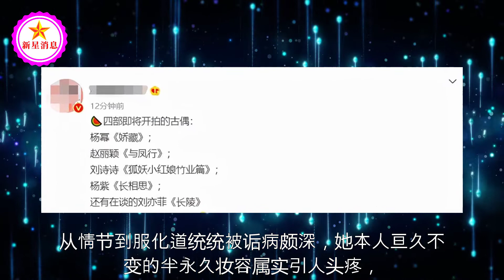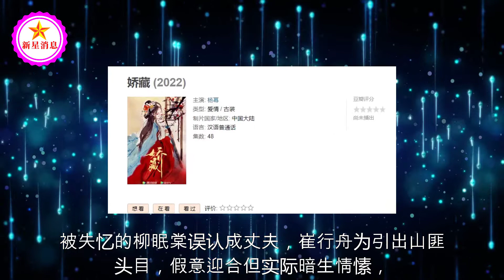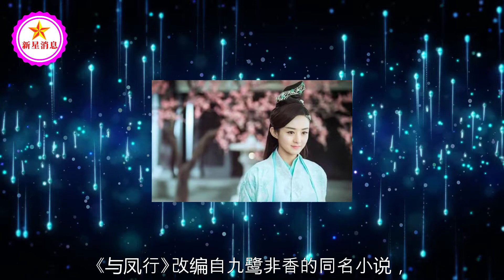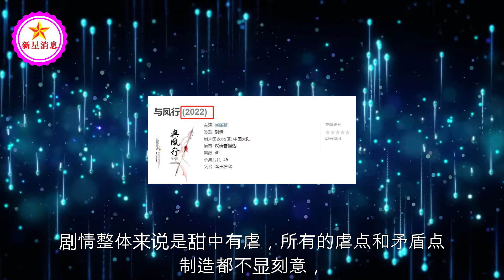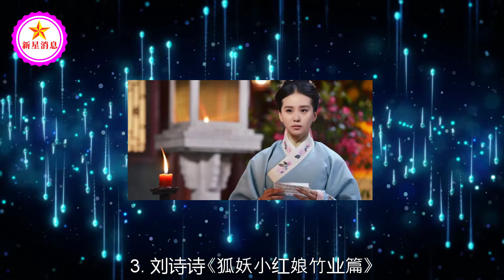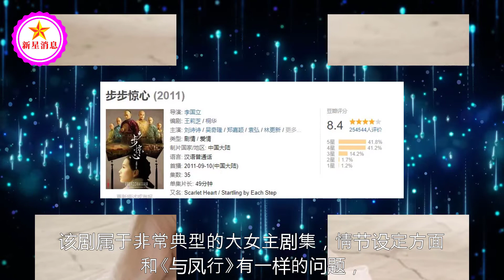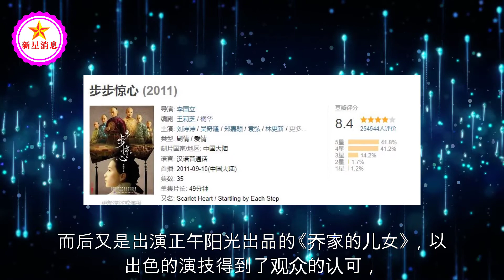2022年四部筹拍的古偶剧：杨幂再出山,赵丽颖入局,杨紫出王炸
2022年四部筹拍的古偶剧：杨幂再出山,赵丽颖入局,杨紫出王炸 | 新星消息